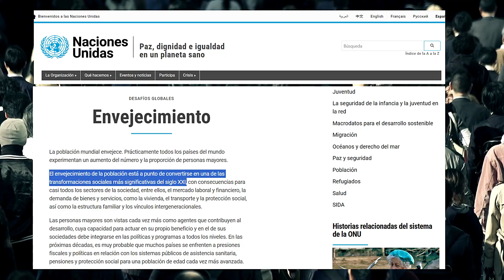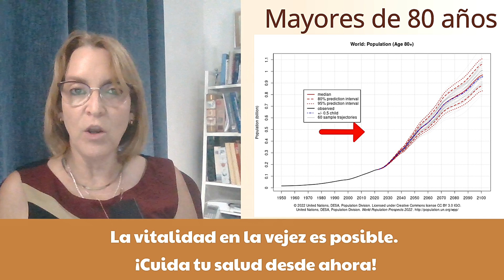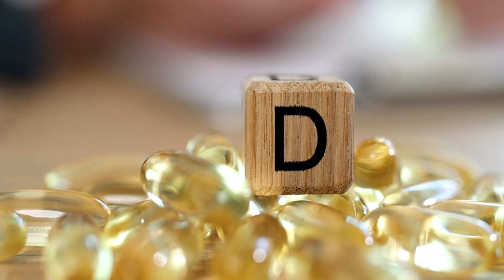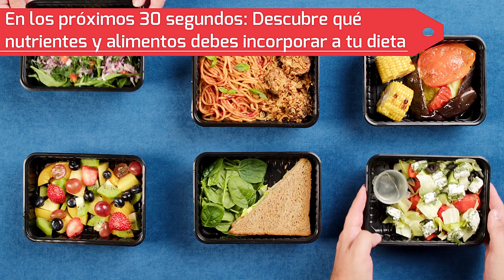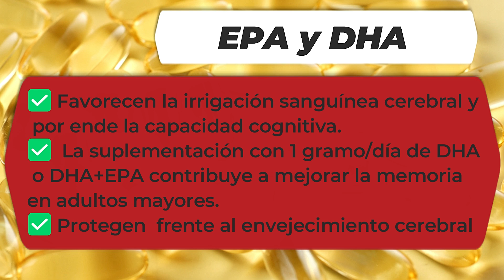ESTO Pasa Cuando ENVEJECES: 11 TIPS para retardarlo con ALIMENTACIÓN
Nutrientes Esenciales para Adultos Mayores | Envejecimiento Activo y Saludable | Nutrición en el adulto mayor.
Descubre cómo el envejecimiento afecta tu salud y qué nutrientes esenciales pueden ayudarte a mantenerte fuerte y saludable durante la vejéz. En este video, exploramos los efectos del envejecimiento en el cuerpo y la importancia de una nutrición adecuada para prevenir o reducir el impacto del envejecimiento (Nutrientes: Omega 3 DHA y EPA, calcio, vitamina D, vitamina B12, hierro y zinc, vitamina E, proteínas).

📌 Temas Cubiertos en Este Video:
►Estadísticas del envejecimiento poblacional en el mundo (mayores de 65 años y mayores de 80 años)
►Efectos del envejecimiento en el cuerpo humano, impacto en la salud del adulto mayor:
     - Reducción de la masa muscular y del metabolismo basal
     - Deterioro de la masa osea en el adulto mayor
     - Reducción de la absorción de calcio
     - Reducción de la producción de Vitamina D
     - Cambios sensoriales y problemas en la dentadura
     - Deterioro de la función inmune
     - Disminución de la percepción de sed
     - Disminución de la producción del factor intrínseco y la absorción de Vitamina B12
►Reducción de Calorias e inclusión de alimentos densos en nutrientes
►Nutrientes esenciales para adultos mayores y fuentes de alimentos
►Suplementos en el adulto mayor y necesidad de consultar a un profesional de la salud

00:00 Introducción
00:30 Por qué debes preocuparte por el envejecimiento. Estadísticas mundiales
01:49 Cambios en el cuerpo a medida que envejecemos
05:28 Cambios esenciales y nutrientes esenciales para contrarrestrar el efecto del envejecimiento
09:26 Paradojas en el consumo de suplementos en el adulto mayor
10:37 Despedida

📌 Lista de posibles preguntas para tu proveedor de salud, acerca del consumo de suplementos:
1.- ¿Podría obtener la cantidad adecuada de este nutriente a través de la dieta?
2.- ¿Considerando mi consumo actual, necesitaría un suplemento nutricional como parte de mi rutina diaria?
3.- ¿Hay alguna precaución o preocupación en el consumo de éste suplemento alimenticio (por ejemplo, una cantidad límite diaria)?
4.- ¿Cuáles son los efectos colaterales que podría tener?
5.- ¿Debo evitar algún alimento, suplemento o medicina que debería evitar mientras tomo éste suplemento?
6.- ¿Si tengo una cirugía o procedimiento medico, debo dejar de consumir este suplemento, o tener alguna preocupación?

Te sugiero también los siguientes videos:
►Referencia a la sinergia en los alimentos y la ventaja de consumir alimentos enteros en lugar de suplementos

La profesora Rossana Garcia-Fernandez ofrece estos videos con un propósito educativo. Las sugerencias presentadas no constituyen recomendaciones médicas específicas para individuos. Cada persona es responsable de la aplicación de la información proporcionada, y no el creador del contenido.